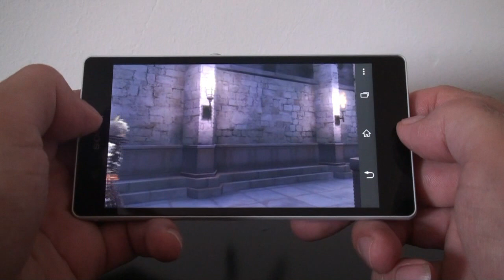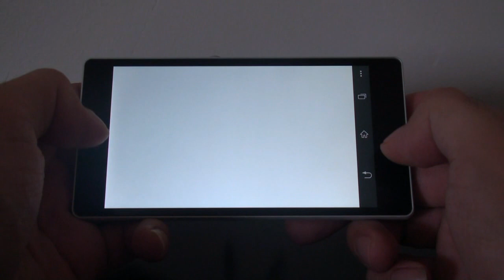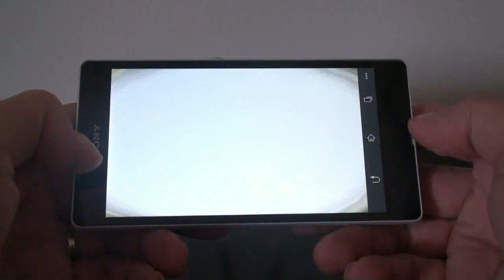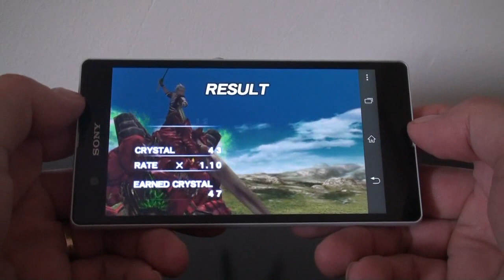Drakerider (English) - On Android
Check out this awesome new game for Square (makers of the famous Final Fantasy games). It's a turn based RPG with a touch twist so to say. Normally in games like these you select some attack commands from a menu, but this time its dune by sliding some chains from left to right. They are the chains that control the dragon that you ride on, and who fights for you) Intresting? Check out the video and see for your self.

Mobile used = Sony Xperia Z 1.5 GHz Quad Core

Have fun watching this, and have a nice day!